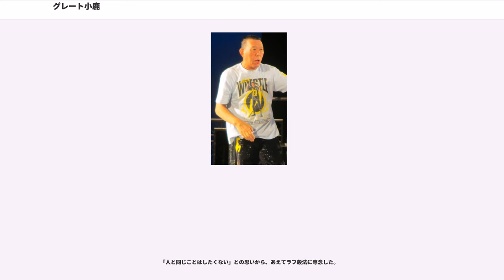グレート小鹿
グレート小鹿（グレート こじか、本名：小鹿 信也（こしか しんや）、1942年4月28日 - ）は、日本のプロレスラー。北海道函館市出身。大日本プロレス会長。生年は1940年ともされる。長らく本名の姓の読みは「こじか」とされてきたが、75歳の誕生日を迎えた2017年4月28日、後楽園ホールでの自身の試合後に「こしか」であることを公表している。

幼少期に父が失明し、小学3年から行商をしながら家計を助けた。中学卒業後、北海道湧別町の缶詰工場に就職。17歳のとき、後を追いすがる家族を振り切り、一旗揚げたいという思いだけを持って函館駅を目指した。函館駅の青函連絡船の待合室で体格のよさを見込んだ九重親方の後援会の人に声をかけられて一緒に乗船。青函連絡船の船中、腹いっぱいご馳走され、上野駅到着後、後援会の人に連れられ出羽海部屋に入門することとなる。

1963年、相撲界を離れ日本プロレスに入団。同年5月9日（10月13日説もあり）、駒角太郎戦においてデビュー。当初は本名の小鹿信也として試合をしていたが、1964年からは豊登の命名により、小鹿雷三（こじか らいぞう）にリングネームを変更する。1967年に大熊元司とともに海外修行で渡米、南部のテネシー地区やジョージア地区などで活動。テネシーでは同年10月、同地区版のNWA世界タッグ王座を奪取している。

1968年に大熊がホームシックで帰国した後も、フロリダ、デトロイト、ロサンゼルス地区などでシングルプレイヤーとして活躍。卑怯なヒール戦法を駆使して憎まれ役としての存在感を発揮した。ロサンゼルスではミル・マスカラスと抗争を繰り広げ、1969年12月19日に金網デスマッチでマスカラスを破り、同地区のフラッグシップ・タイトルだったNWAアメリカス・ヘビー級王座を獲得。翌年1月16日にロッキー・ジョンソンに敗れるまで保持した。

1970年9月に凱旋帰国。アメリカで名乗っていたグレート小鹿をリングネームに、同月25日開幕のNWAタッグ・リーグ戦に吉村道明と組んで出場した。シリーズ中はジャイアント馬場やアントニオ猪木のパートナーに起用されてメインイベントも務め、ニック・ボックウィンクルやアーニー・ラッドとのシングルマッチではアメリカ仕込みのラフファイトで反則負けとなるなどの活躍を見せた。

春のワールドリーグ戦にも、1971年の第13回大会と1972年の第14回大会に連続出場。いずれも戦績は芳しくなかったものの、第13回大会ではアンジェロ・モスカやゴードン・ネルソンから勝利を収めている。1973年3月3日には松岡巌鉄と組んでアジアタッグ王座を獲得したが、当時の日本プロレスは末期状態であり、4月17日のキラー・カール・クラップ&ジェリー・モンティとの防衛戦を最後にタイトルは一時封印された。4月20日には日本プロレス最後の興行となった群馬県吉井町大会のメインイベントに出場している（大木金太郎とのタッグでフリッツ・フォン・エリック&クラッシャー・リバースと対戦）。

日本プロレス崩壊後の1973年6月、全日本プロレスに移籍（正式には1976年3月31日までは、日本テレビと3年契約を結んだ上で全日本へ派遣されており、1976年4月1日付で全日本正式所属選手となる）。9月よりテキサス州アマリロ地区へ再渡米し、カン・フー・リー（"Kung Fu Lee"）のリングネームで活躍、10月18日にテリー・ファンクからNWAウエスタン・ステーツ・ヘビー級王座を奪取する。同地区ではパク・ソン、サイクロン・ネグロ、J・J・ディロン、キラー・カール・コックスなどと組み、当時ザ・ファンクスが保持していたインターナショナル・タッグ王座にも再三挑戦。グリーンボーイ時代のボブ・バックランドやスタン・ハンセン、そして日本から武者修行に出ていた鶴田友美とも対戦した。

その後は1976年3月26日、復活したアジアタッグ王座に大熊元司と組んで返り咲く。以降、大熊との名タッグチーム「極道コンビ」でアンダーカードの一時代を築いた。ジャイアント馬場の試合では必ずセコンドに付いていたほか、一時期は馬場の運転手も務めていた。また現役時代からプロモーター業を兼任して、そしてしっかり成功させて...